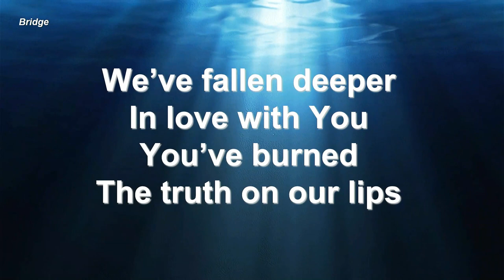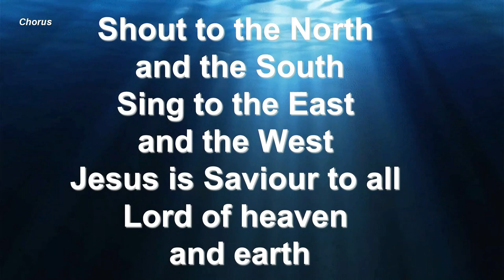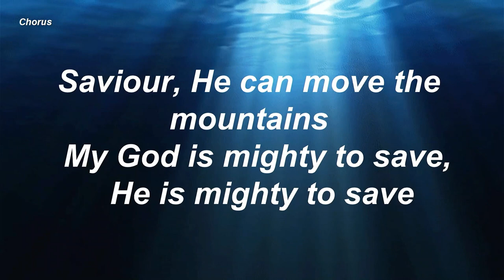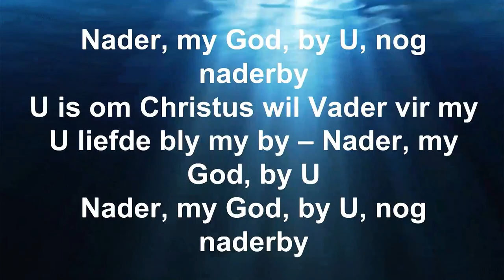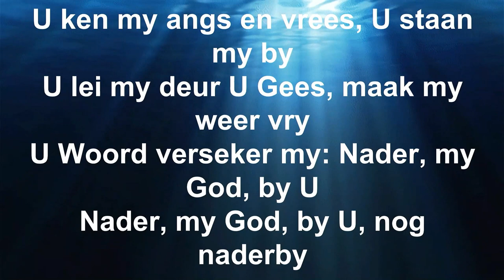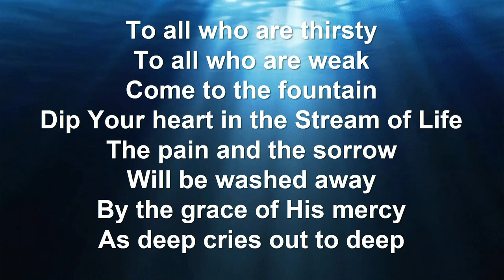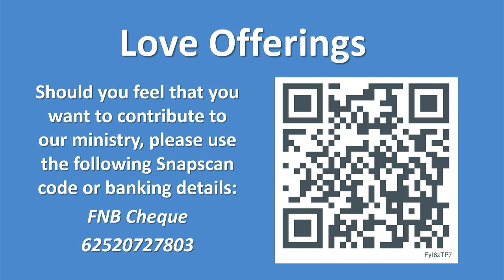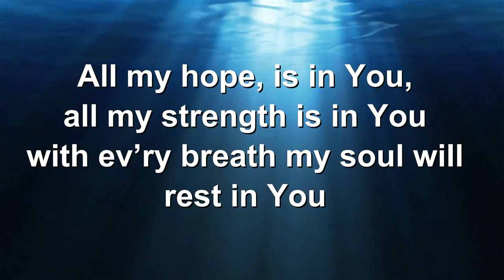Theme: Retreat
Fully Sunday Service as livestreamed on the 11th of February 2024 at The Community Church in Sunningdale, Cape Town.

Facebook Viewers: This includes the part of the livestream that was lost due to Eskom. You would have noticed the livestream stop, pause, or hang two minutes before 10:00. This is the recording that includes that part which was lost in livestream.